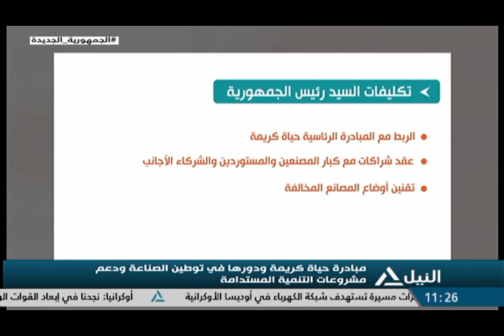من القاهرة 10-12-2022 -مبادرة حياة كريمة ودورها في توطين الصناعة ودعم مشروعات التنمية المستدامة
مبادرة حياة كريمة ودورها في توطين الصناعة ودعم مشروعات التنمية المستدامة
د / عماد عبد السلام - أستاذ التخطيط والتنمية بجامعة الفيوم